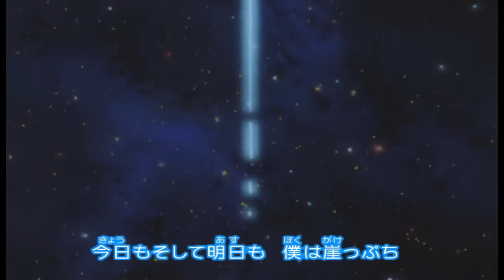ボンバーマンジェッターズ (GameCube)オープニングムービー＆デモプレイ すわひでお『 僕は崖っぷち 』